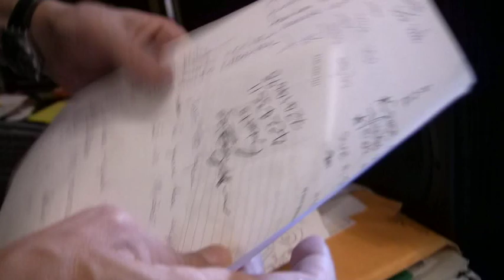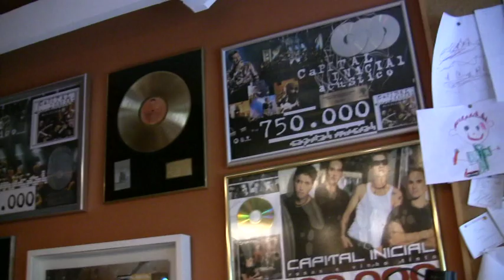A Caminho do Estúdio - Dinho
Dinho a caminho do estúdio comenta sobre a gravação do novo CD.

Ficha Técnica:
Producão: Grudaemmim
Câmera: Mauricio Santana
Edicão: Erik Lindgren